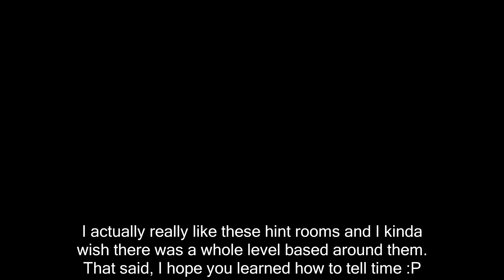YUMP 2 - Part 9 - Caught Up in the Rapture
My playthrough of YUMP 2, a Super Mario World romhack created by JUMP Team.

Timestamps:
"cat bath" - of mice amd hammers .: 0:00
"Him" - Wonky Bridge: 1:54
"Moderator" & "Beaufort 3" - snipe kills dumbledore: 3:36
"epididymis wizard" - consent lessons: 5:54
"Moderator" - Collection of Scrapped Puzzles: 9:06
"electric_angel" - Level of Really Cool Bird: 12:10